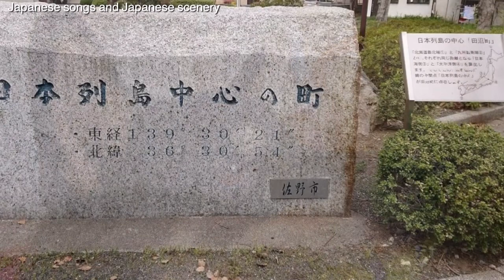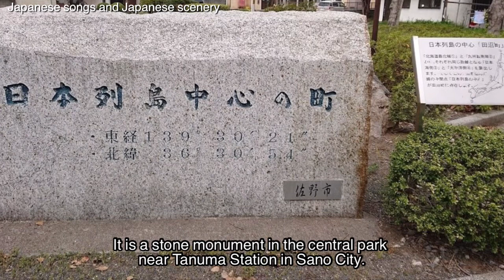⚫︎song:バス・ストップ (Bus stop) ⚫︎scener:熊鷹山 佐野市・栃木県(Mt. Kumataka・Sano City・Tochigi Prefecture)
I will introduce Japanese songs and Japanese scenery. (日本の歌 と#日本の風景 を紹介します。)

クロ柴とじぃじバス・ストップ